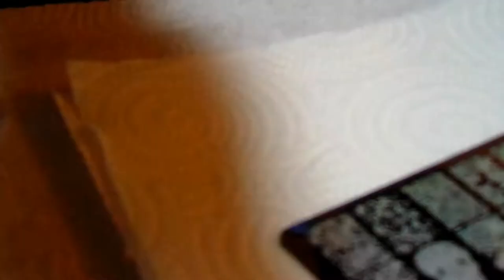Sparkle and Cop an Attitude || Magnetic Series #3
Hello, everyone

This mani is a part of my magnetic series. I decided to make this one more dainty with an lace image. I used a Magnetic Force by Color Club magnetic polish along with a China Glaze magnetic polish. To add a flare I added Funky Fingers.

Items used:
Beauty Secrets Ridge Filler
Magnetic Force by Color Club Cop an Attitude
China Glaze Gold Fusion
Funky Fingers Supernova
Born Pretty Stamping Polish in metallic green
Pueen Stamper and scraper
Wet n Wild Clear Top Coat
Seche Vite
Stamping plate BC02
Neodymium magnet

Remember to allow the mani to take hold and watch the magic appear. 😊☺️😄.

Don't be discouraged in whatever it is you want to do but be encouraged.